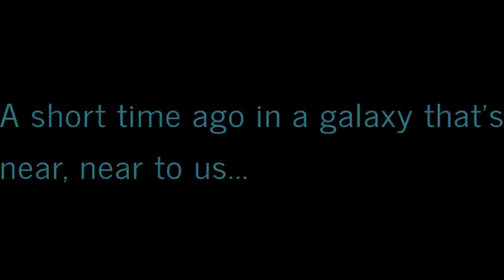EXCITED I Try Peppermint Timbits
Peppermint Paradise Unveiled: A Culinary Journey into Tim Hortons Peppermint Timbits

 the tantalizing aroma of peppermint fills the air, beckoning us to indulge in its refreshing and festive flavors. In the realm of seasonal treats, Tim Hortons Peppermint Timbits stand out as a delightful creation, promising a symphony of taste and texture that will awaken your holiday spirit.

As the holiday season approaches, and as the frosty breath of winter paints the world in shades of white and the enchanting aroma of peppermint fills the air, the irresistible allure of Tim Hortons Peppermint Timbits beckons us to embark on a culinary journey of holiday delight.

Prepare your senses for a symphony of taste and texture as we delve into the heart of these peppermint-infused treats, unveiling their festive appearance, enticing aroma, and the explosion of flavors that await your eager taste buds. Imagine the moment you unwrap a package of Peppermint Timbits, their vibrant red and green hues immediately evoking the spirit of the holidays. As you gently lift one to your nose, the refreshing peppermint essence pirouettes across your nostrils, awakening your senses and preparing you for a delightful treat.

With your first bite, the symphony of flavors unfolds like a holiday carol. The delicate peppermint notes dance playfully across your tongue, their refreshing coolness contrasting with the subtle sweetness of chocolate. The signature Timbit softness provides a fluffy canvas for these flavors, creating a textural experience that's both satisfying and delightful. As you savor each bite, the peppermint and chocolate intertwine, creating a harmonious blend that will leave you wanting more. The crisp, exterior glaze provides a delightful contrast to the soft, fluffy interior, adding an extra layer of textural complexity that elevates the overall experience.

From the first glimpse of their festive packaging to the final lingering taste of peppermint and chocolate, Tim Hortons Peppermint Timbits are a celebration of the holidays in every sense. They embody the spirit of the season, bringing joy, warmth, and a touch of minty magic to your taste buds.